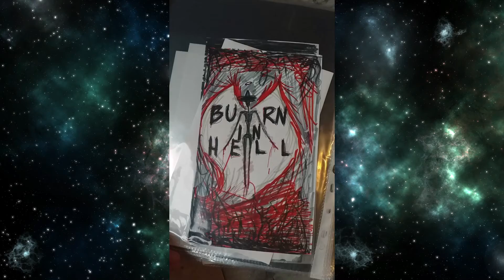Going back to past arts 😊 My old artz #4 - 🖤ARTIST LIFE 🎨